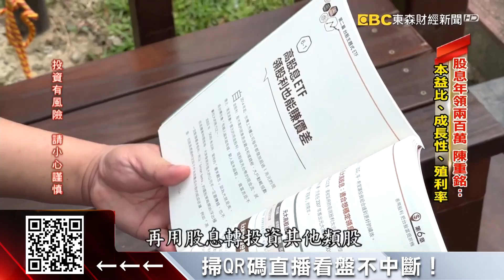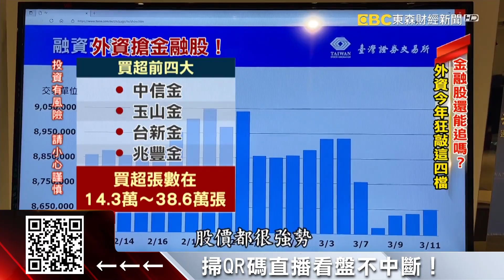英特爾CEO傳7號抵台！第一站拜會台積電高層-張予馨《東森財經晚報》2022/04/07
俄軍屠殺布查小鎮 引爆烏克蘭怒火恐難和談停戰
金融股狂飆能續抱？不敗教主陳重銘曝三招心法
英特爾CEO來台路線曝光 傳拜訪台積電、欣興